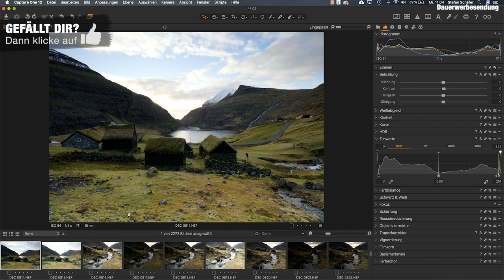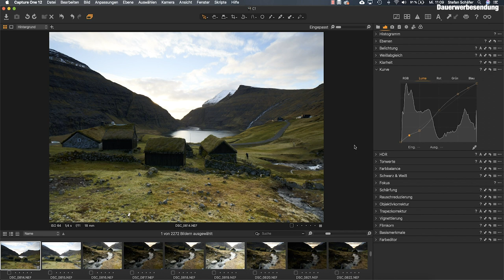Kontrast RICHTIG aufbauen in CAPTURE ONE